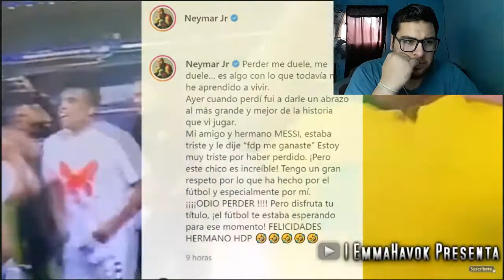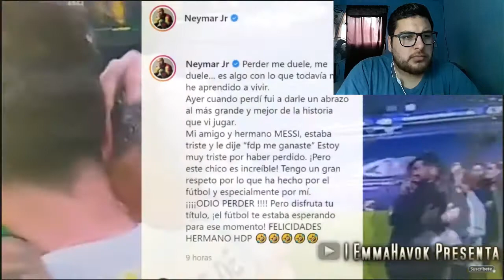ESTO ES HISTORIA PURA || REACCIÓN A La GLORIOSA Copa América de Lionel Messi | HISTORIA COMPLETA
NUEVOOO VIDEOO